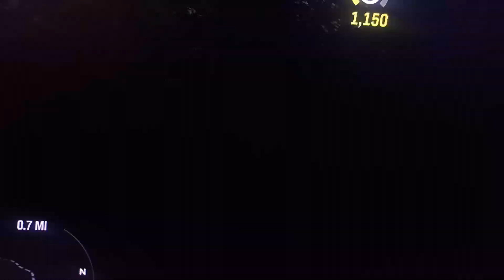Bonfire 3 on Forza Horizon 4